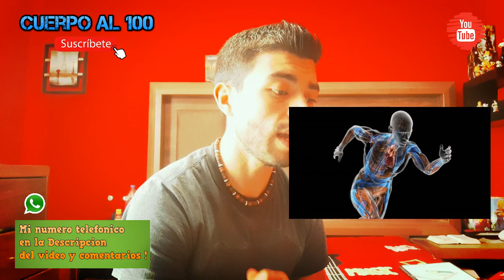Keto Weight Loss - Control de apetito y quema de grasa - Descripcion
Pierde peso rápidamente, sin dejar de comer ni realizar ejercicio, solo una pastilla y sigue con tu vida diaria ;) ve el video se que te gustara :D productos garantizados sin rebote alguno ;)

Remedios
Remedios Naturales
remedios caseros
estreñimiento remedios
remedios homeopaticos
medicina alternativa
medicina casera
medicina natural
medicinas caseras
medicinas naturistas
plantas medicinales
remedios estreñimiento
trucos para adelgazar rápido